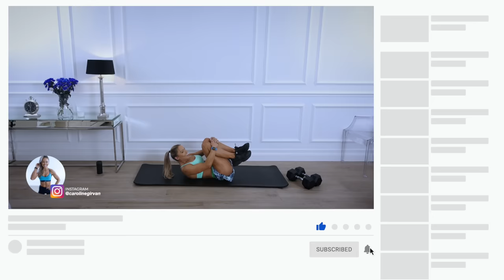NO FEAR Full Body Workout with Dumbbells - Complexes | EPIC Heat - Day 49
Shoulders, back, arms, abs, quads, hamstrings and glutes all involved in one of my favourite training methods; complexes!!! Short duration of 3 minutes combining resistance training and definitely a cardio aspect in this full body workout with dumbbells!

Each complex is 3 minutes duration with 30 seconds rest in between!

Within each complex, there is 2 exercises however the reps per exercise will vary between 5, 10 and 20 reps!

For this intense full body session you will need a pair of dumbbells, a chair for Bulgarian lunges and your mat! The dumbbells I am using for your reference are 10kg each!

MAKER x5
SQUATS x10

ALL SAME SIDE
BULGARIAN LUNGES x10
STAGGERED SQUAT x10

ALL OPPOSITE SIDE
BULGARIAN LUNGES x10
STAGGERED SQUAT x10

ALL SAME SIDE
SINGLE ARM PRESS x10
LUNGE x10

ALL OPPOSITE SIDE
LUNGE x10

TOE REACH TO LEG LOWER x10
DOUBLE DEADBUG x10

DUMBBELL BURPEES x5
RDL x10

FLYES x10
CHEST PRESS x10

BENT OVER ROW x10
SQUAT TO PRESS x10

Through the complexes you can hold the dumbbells in a position that is most comfortable for you so for example during the Bulgarian lunges you may prefer the dumbbell in the rack position high or low by your side!

During the complexes, you are trying to not set the dumbbells down, however this doesn’t mean you can’t! Holding the dumbbells can be very demanding on the grip and forearms! If you do need to drop weights, simply place on floor for a short period and resume when ready!

This workout consists of many of my favourite resistance exercises and I am sure you will love it!

I hope you feel so proud during this workout and finishing it as it is very demanding!!

I’ll see you next for EMOM… it will be a celebration of everything we have accomplished during these 10 weeks!

Cx

To download the FREE EPIC Heat 10 Week Program Guide, simply where you can gain access to the full schedule, information relating to the program, FAQs, some tips relating to the training, nutrition and mindset!

Always ensure you warm up before any workout, here is my new EPIC Heat Warm Up Routine

My Other FREE Workout Programs

County Antrim
Northern Ireland
BT38 8WB